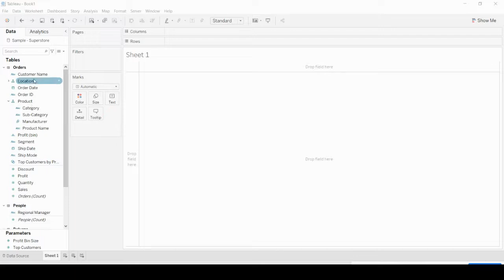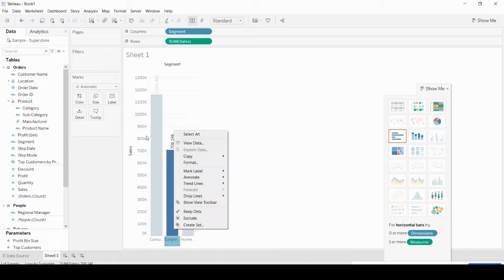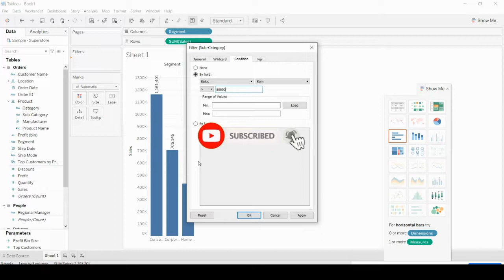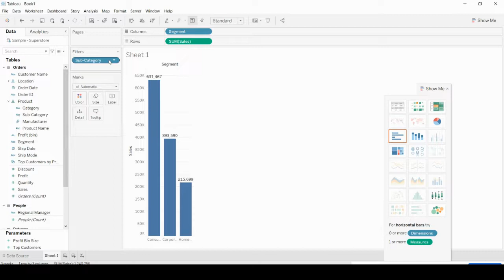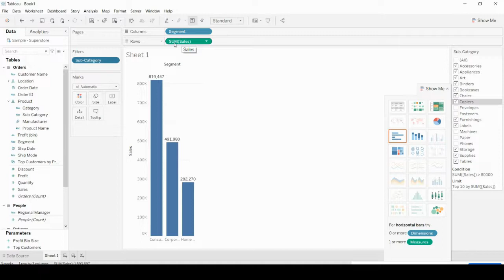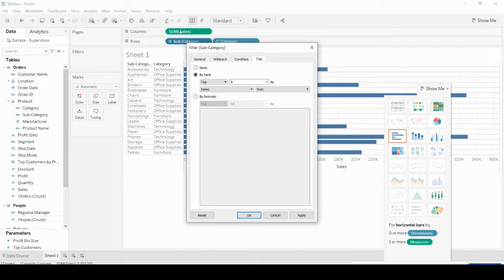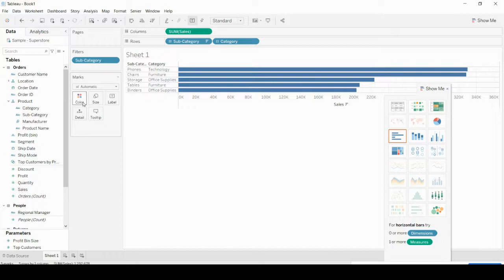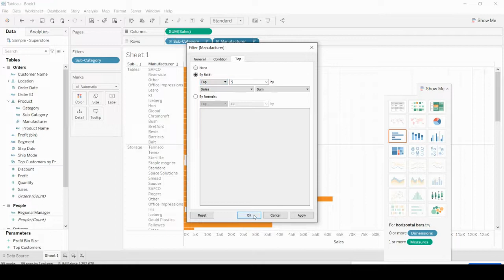Tableau for you | T4U in Tamil |When to use Filter shelf |Filters in Tableau|Data science